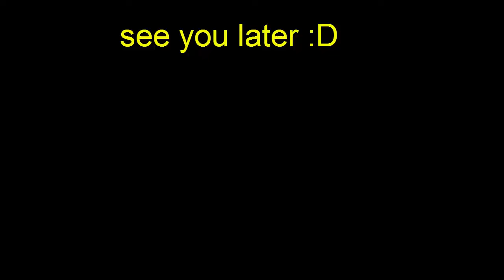GTA5 - Skin Sherry Birkin (Resident Evil 6)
Sherry Birkin is an American federal agent attached to the Division of Security Operations. The daughter of the late Drs. William and Annette Birkin, she was placed in protective custody following their deaths during the Raccoon City Destruction Incident, which resulted in a G-Virus infection and the gaining of regenerative abilities.
Today I'm bringing her to GTA5 game
just for fun not to try at home